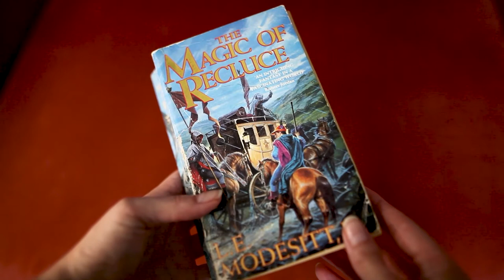The Magic of Recluse by Book review (spoiler free!) ~ Favourite book so far for 2021!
My favourite read so far for 2021! Book review for The Magic of Recluse by L. E. Modesitt Jr.

Spoiler free summary for The magic of Recluse. This was an absolutely wonderful read.
Can't wait to get into the rest of the magic recluse series :)